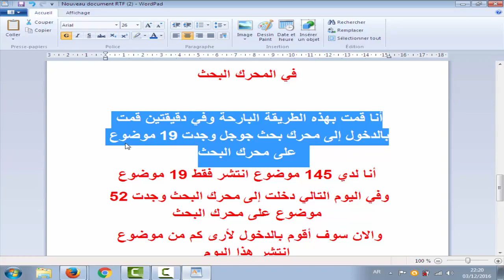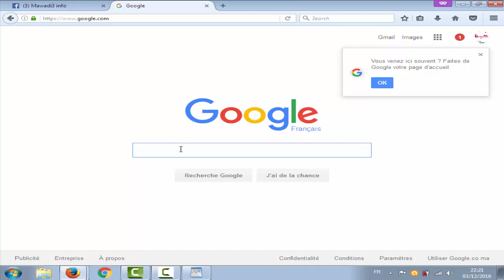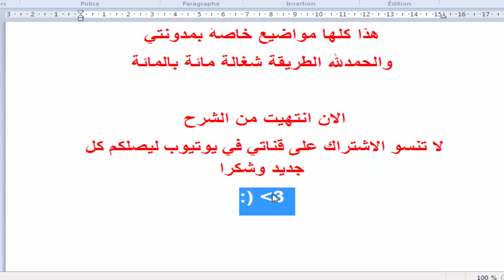نشر مدونة على محرك البحث جوجل بطريقة سليمة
نشر مدونة في محركات البحث
نشر المدونة في محرك البحث جوجل
طريقة نشر المدونة في محركات البحث
طريقة نشر مدونتك في محركات البحث
نشر المدونة على محرك البحث جوجل
نشر مدونتك على محرك البحث
نشر مدونات بلوجر عبر محرك البحث google
كيفية نشر مدونتك في محرك البحث
نشر المدونة على محركات البحث
نشر مدونة بلوجر في محركات البحث
انشر مدونتك في محركات البحث